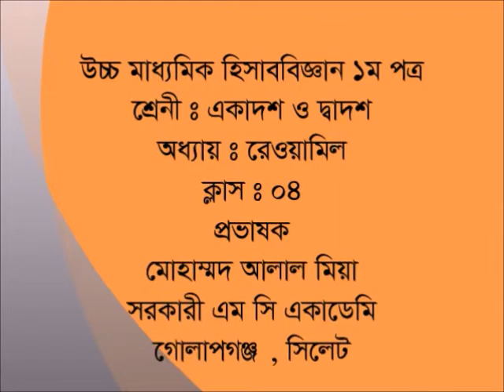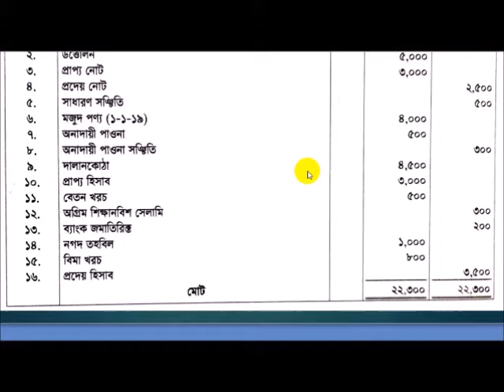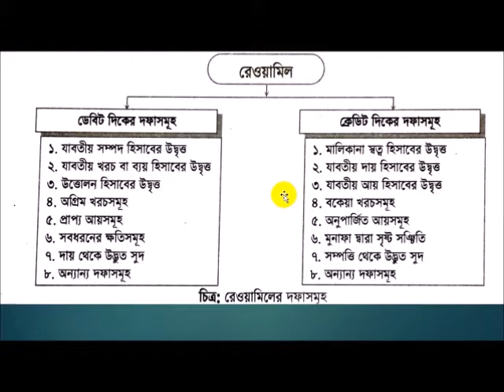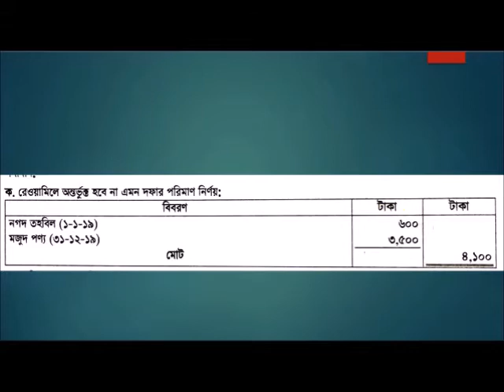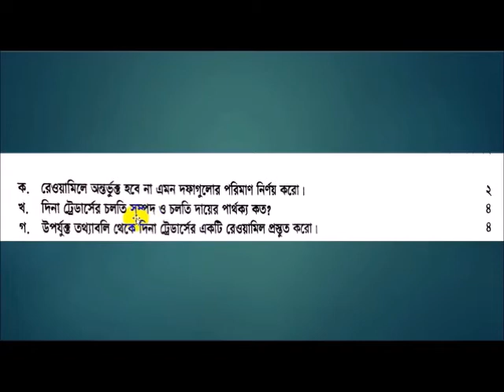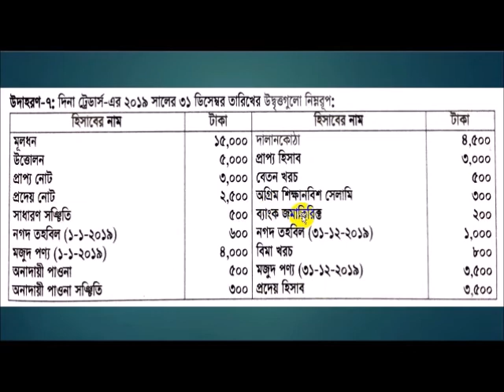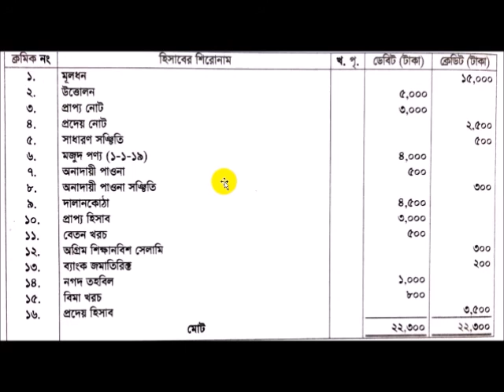হিসাববিজ্ঞান ১ম পত্র রেওয়ামিল - ০৪ || HSC Accounting Trial Balance - 04